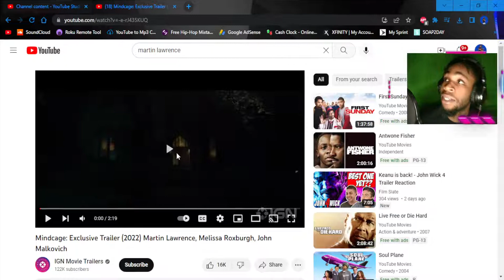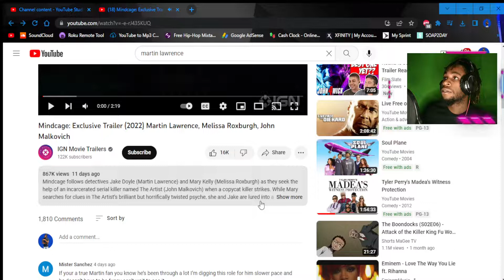Mindcage: Exclusive Trailer (2022) *REACTION!!!*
Mixtape🔥 “MistaUnderrated”